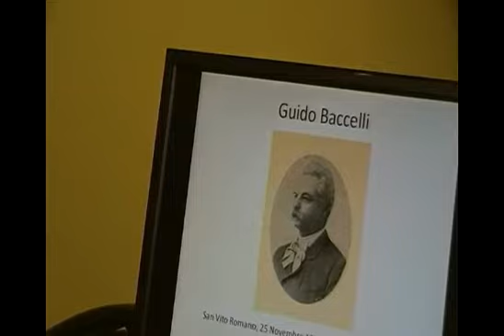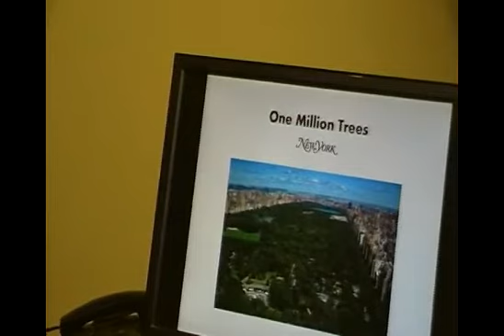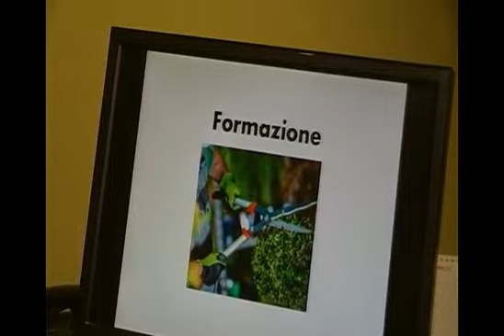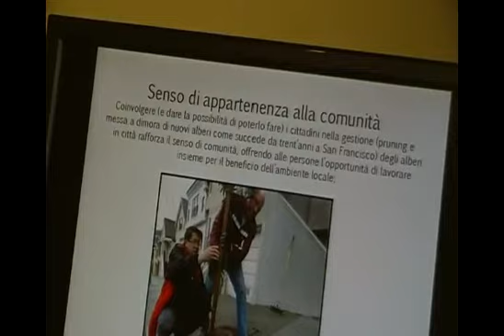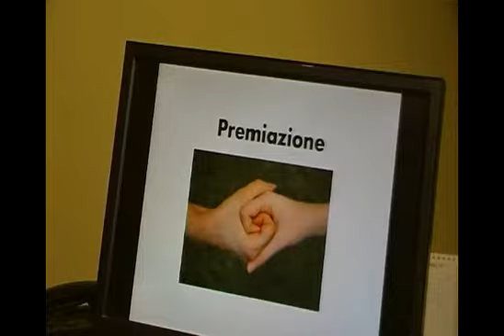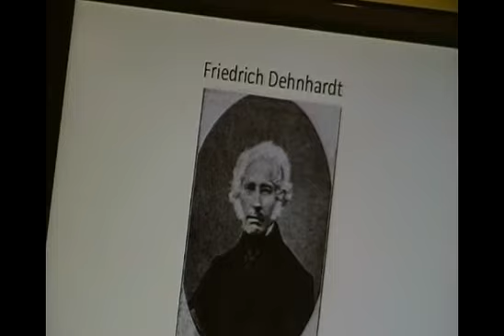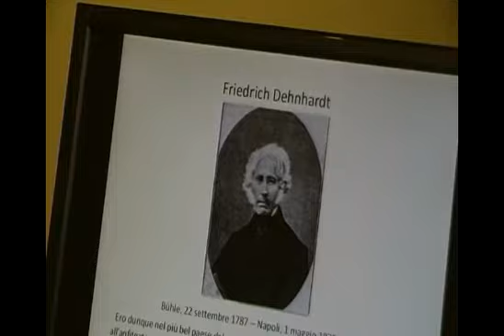Verde urbano e cittadinanza attiva. Antimo Palumbo. Napoli 21 Novembre 2018.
Stati Generali del Verde Pubblico. Napoli 21 Novembre 2018. Verde urbano e Cittadinanza Attiva. Videoclip. Antimo Palumbo storico degli alberi.